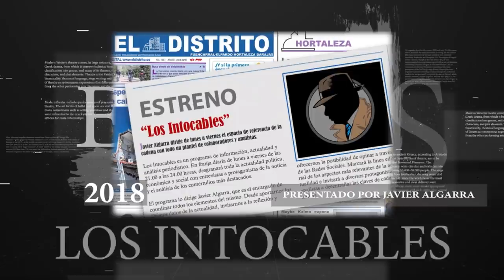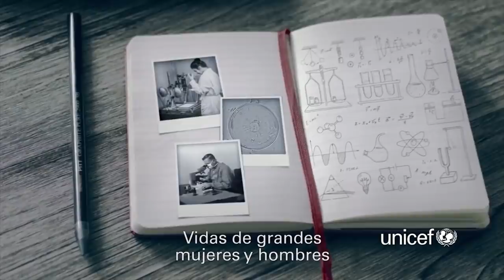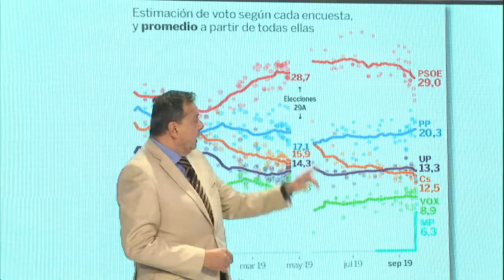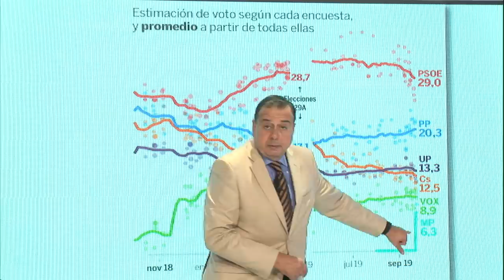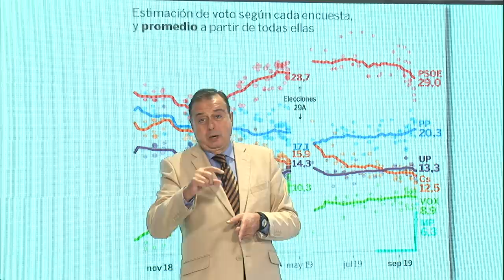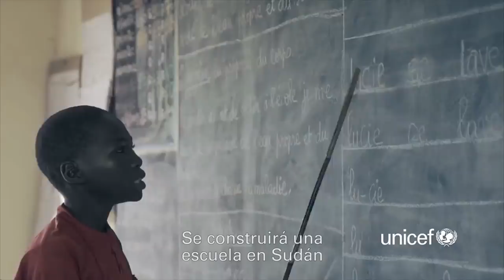Vox, ante el reto de confirmarse entre los grandes y salvar la subida del PP